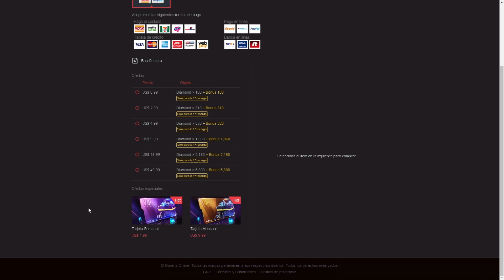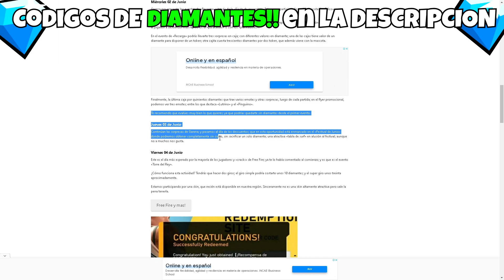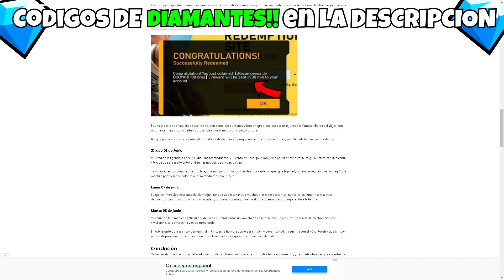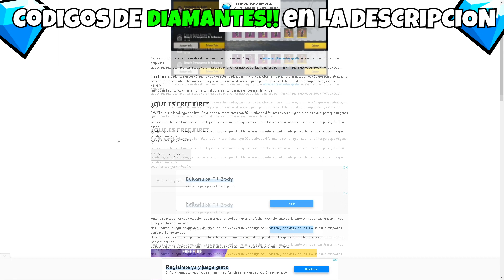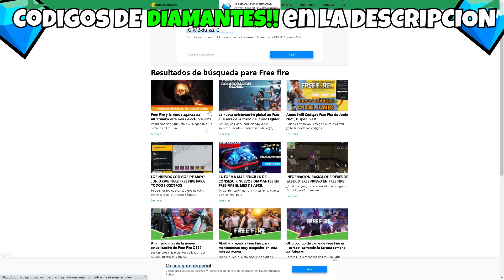🎁YA SALIÓ ! 3 NUEVOS CÓDIGOS DE FREE FIRE HOY 🎁 CÓDIGOS GLOBALES HOY FREE FIRE🎁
🎁3 CODIGOS AQUI!!🎁